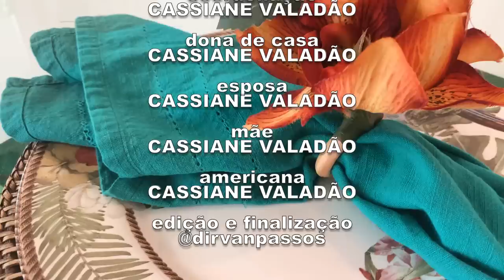UM FILÉ ESPECIAL ( RECEITA ) VLOG DA CASSI